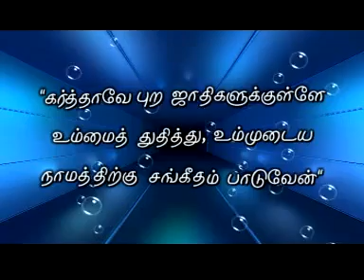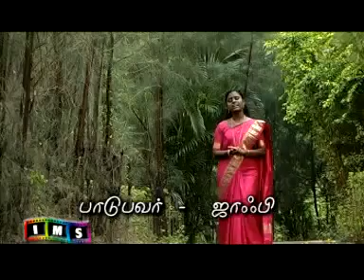Tamil Christian Songs - 5.mp4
Chettikulam